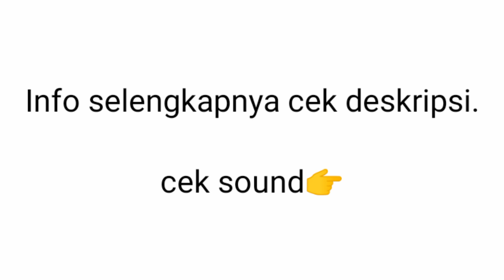VIRAL || Anggota TNI gadungan Tertangkap di nganjuk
Viral 2 TNI Gadungan Mondar-mandir Bawa Pistol, Sempat Buat Video Tiktok Sebelum Ditangkap

Selasa, 8 Desember 2020 16:04

Selasa, 8 Desember 2020 16:04

TRIBUN-MEDAN.COM - Dua orang pria TNI gadungan yang meresahkan masyarakat ditangkap di wilayah Kecamatan Ngronggot, Kabupaten Nganjuk, Sabtu (5/12/2020).

Penangkapan berawal dari anggota unit inteldim 0810/Nganjuk, Serka Juned yang mendapat informasi bahwa ada tentara yang membuat resah warga.

Kedua TNI gadungan membawa senjata (pistol) mondar mandir berkeliaran di wilayah Kecamatan Ngronggot.

Memperoleh informasi tersebut Serka Juned berusaha mendalami dan mencari tahu.

Siapa oknum tersebut dengan alasan bahwa Kecamatan Ngronggot adalah wilayah kerjanya.

Serka Juned lalu berusah untuk memancing korban, dengan cara meminta bantuan.

Pelaku dimintai bantuan untuk mengambilkan mobil dengan imbalan Rp 10 juta dan pelaku bersedia.

Serka Juned dan pelakuk lalu berjanjian ketemu pada Sabtu (5/12/2020).

Mereka janjian di daerah pasar, karena pelaku bersedia maka oleh Serka Juned dialihkan diajak ketemuan di warung kopi depan Koramil 0810-09/Ngronggot.

Serka Iin Jafar dan Pelda Sumardi serta Serma Eko (anggota Sub Unit PM Nganjuk) sudah standby siap melakukan penangkapan terhadap anggota TNI gadungan yang meresahkan tersebut.

Sekitar pukul 08.30 WIB, pelaku tiba di Warung kopi depan Koramil 0810-09/Ngronggot dan langsung ditangkap.

Pelaku kemudian langsung di bawa ke Makoramil 0810-09/Ngronggot.

Sebelumnya, beredar sebuah video memperlihatkan dua orang memakai seragam TNI membuat video joget di Tiktok.

Videonya pun viral di jagat dunia maya.

Teranyar setelah diamankan, kedua pelaku kembali membuat video.

Namun, isi lirik lagu adalah sindiran untuk dirinya sendiri.